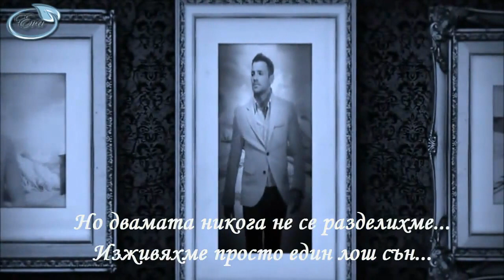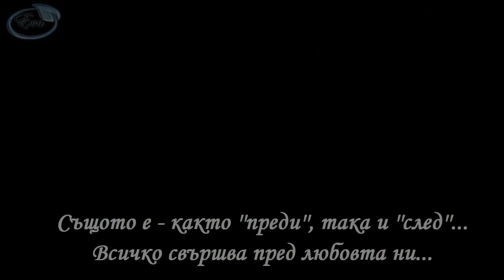Nikos Vertis - De Xorisame Pote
Превод на песни